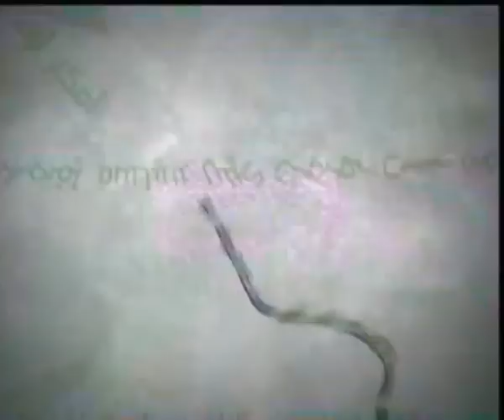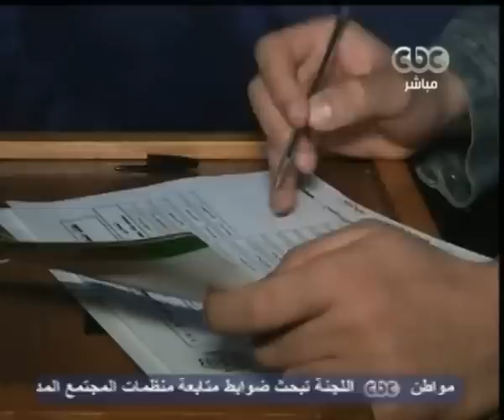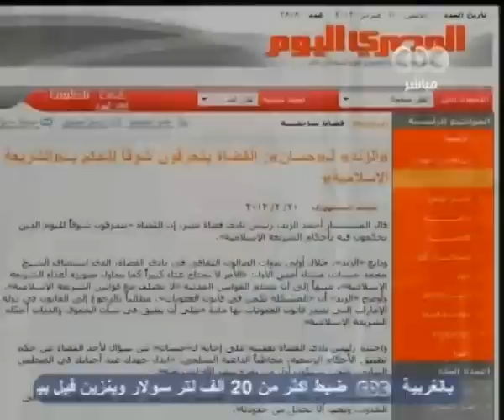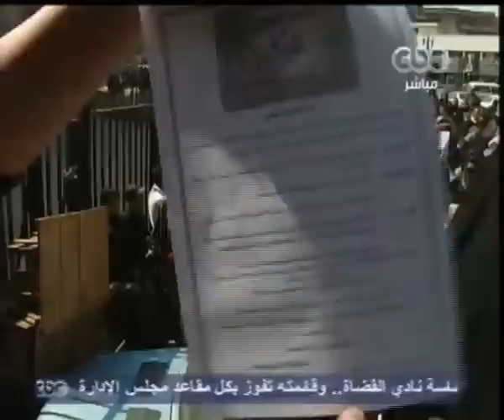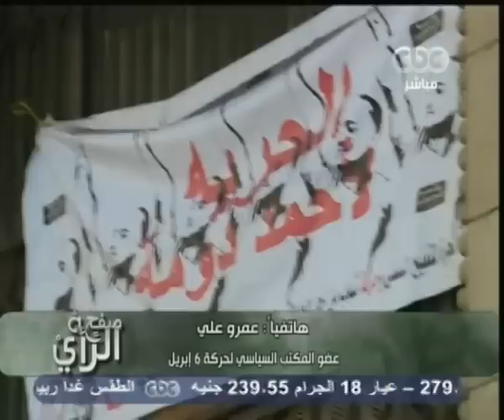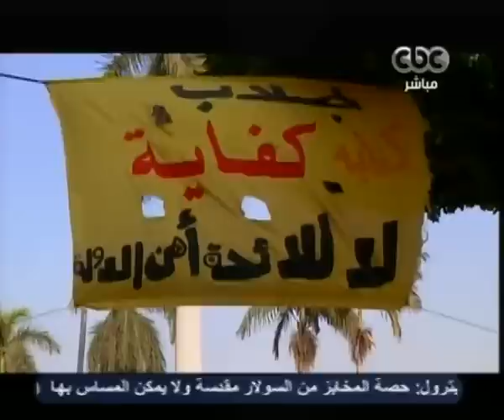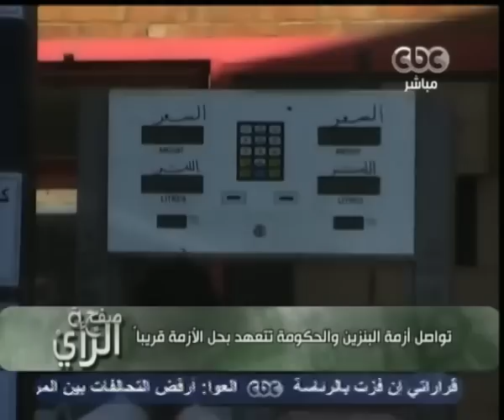صفحة الرأي - انتخابات القضاة و تواصل أزمة البنزين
صفحة الرأي - عبد الرحمن يوسف - CBC-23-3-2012

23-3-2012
لمتابعة المزيد